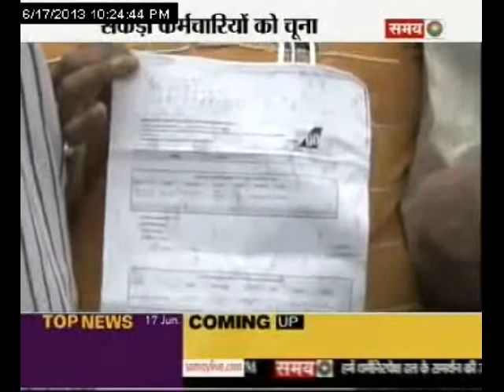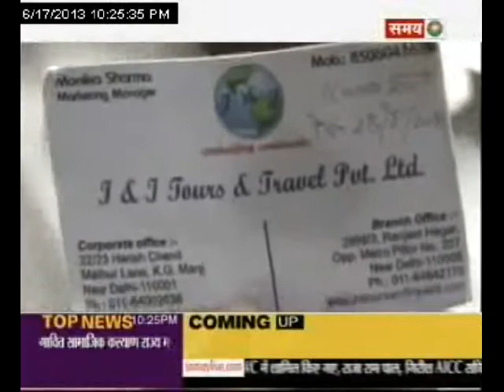Travel thug in Delhi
A travel agency in Delhi cheats hundreds of government employees and policemen. These people had booked tickets for Kashmir but ultimately they are running around police station now. And the travel agency people are absconding.